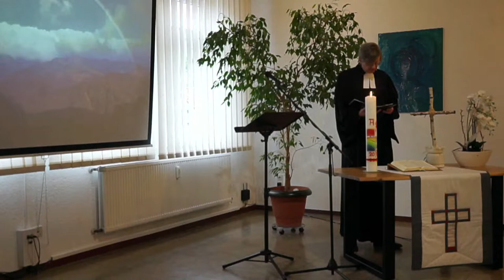Gottesdienst Dillbrecht - 01.05.2022 - Picknick mit Jesus